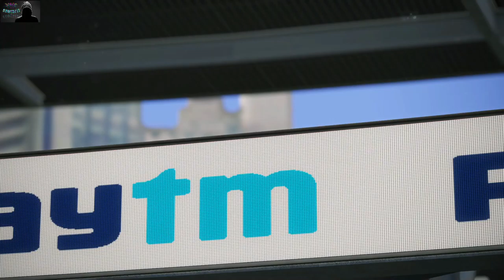T20 WORLD CUP | INDIA vs AUSTRALIA | PRACTICE⚡MATCH | NEW👕JERSEY | (CRICKET🏏19) #84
AND IN THIS CHANNEL YOU ARE GOING TO EXPERIENCE THE WHOLE NEW WORLD OF GAMES WITH A LITTLE SPRINKLE OF MY LOVE
SO IF YOU ARE A GAME LOVER TOO AND ENJOYS WATCHING GAME-PLAY VIDEOS THEN YOU ARE ON THE RIGHT CHANNEL SO THEN LET'S BECOME THE BIGGEST FAMILY TOGETHER.